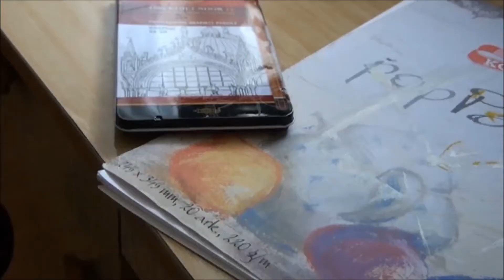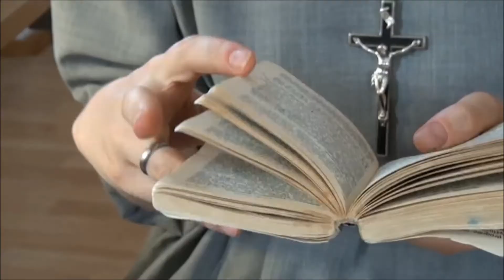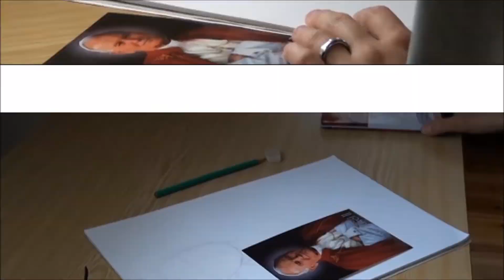PUŚCIĆ TALENT - wakacyjna nowenna powołaniowa 2014 tydzień piąty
Tym razem o talentach, które nas uczą wspólnoty.
I o wspólnocie, która potrzebuje Ciebie:
opowiada s. Tereska, s. Ania i s. Anna.
Czy wiecie, która jest która?